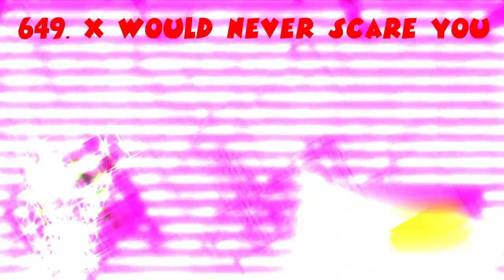Gamsky Suspo My Version Render Pack Rounds 641 to 650